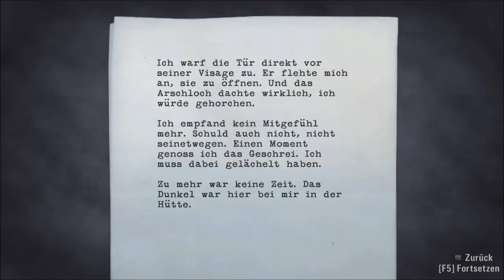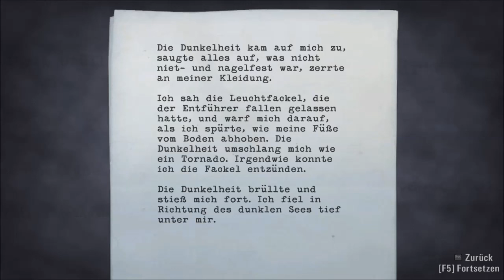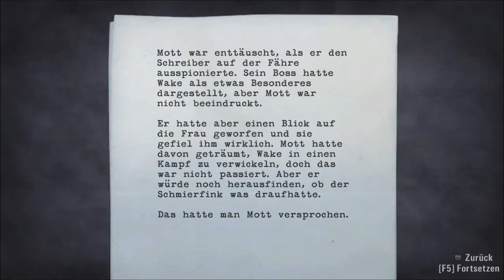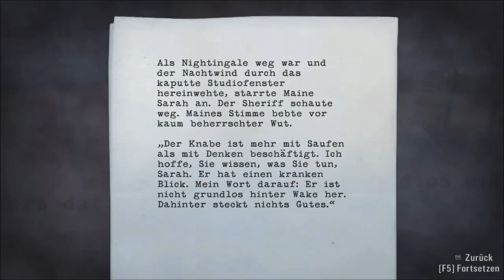Let´s Play Alan Wake [German][#12] Der Weg zur Miene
Auf dem Weg zum Treffpunkt bei der alte Miene, treffen wir einen Bulldozer, der uns am Liebsten platt gemacht hätte. Doch Wake schafft es zu endkommen und fährt wohlbehalten zur Miene. Dort Angekommen warte er auf den Endführer.

WICHTIGER HINWEIS:
Wenn dir das Spiel gefällt, unterstütze die Endwickler und kaufe das Original!